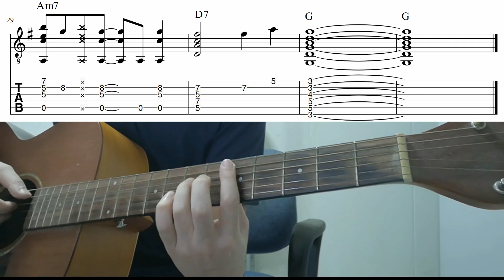Fly Me To The Moon (Bart Howard) - Easy Fingerstyle Guitar Playthrough Tutorial With Tab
Fly me to the moon by bart howard- easy fingerstyle guitar lesson with tabs and chords